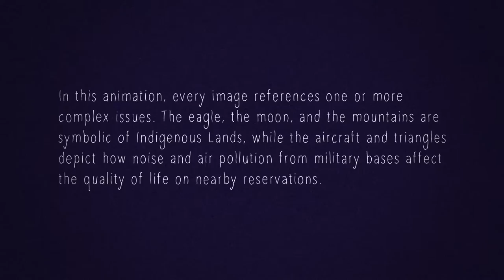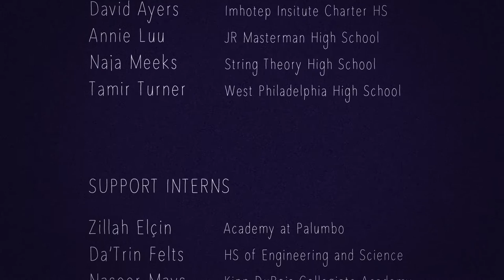Screaming Eagle Blues by Jack Malotte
Screaming Eagle Blues by Jack Malotte is part of a series of animated videos produced by Brandywine.art, in an effort to make our print collection more accessible to a variety of audiences, primarily young adults and teachers.

In this animation, every image references one or more complex issues. The eagle, the moon, and the mountains are symbolic of Indigenous Lands, while the aircraft and triangles depict how noise and air pollution from military bases affect the quality of life on nearby reservations.

Directed by Gabrielle Patterson
Animation Interns: David Ayers, Annie Luu, Tamir Turner, Naja Meeks
Support Interns: Da'Trin Felts, Naseer Mays, Zilla Elçin